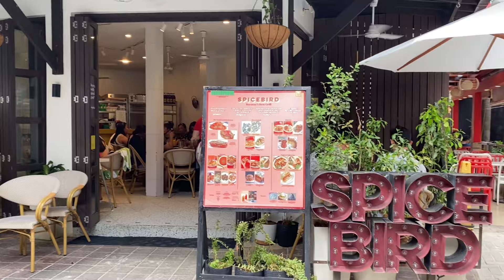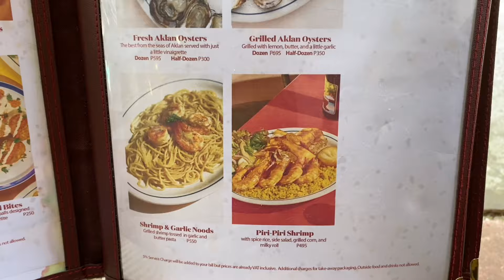Where to eat in Boracay? Spice Bird Food Review 🏝️